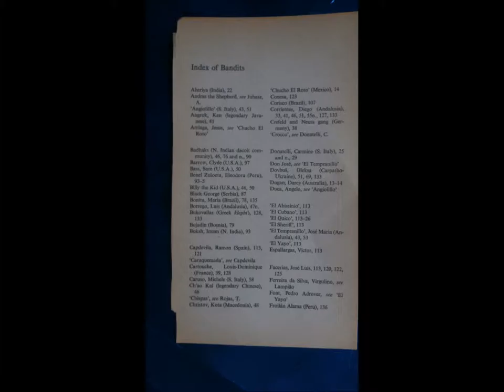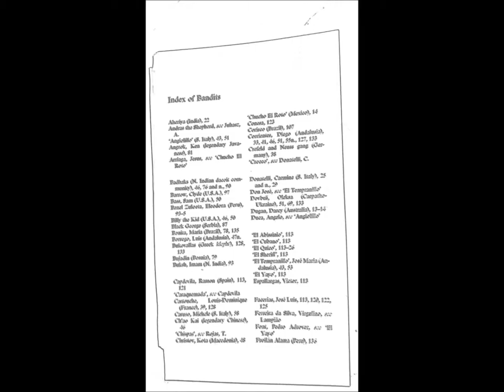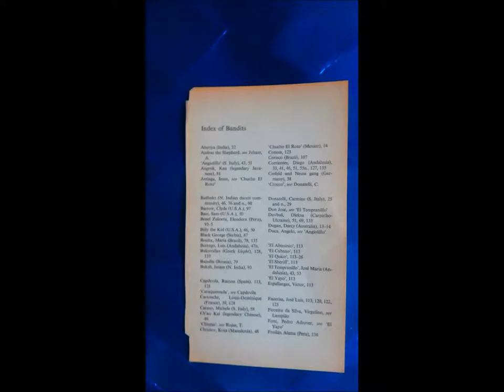bandits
instrumental by crab nebula